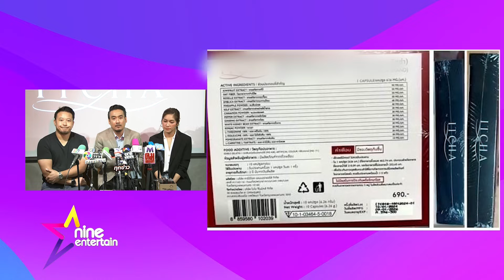รายการไนน์เอ็นเตอร์เทนไนท์ไลฟ์ 6 มิ.ย. 2567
-“เบนซ์ - มิค" 'งัดหลักฐานแถลงโต้ อัจฉริยะ ปมผลิตภัณฑ์เสริมอาหาร
 -“ป๊ายปาย” ขอขัดใจแม่ ลงสนามแข่งรถจริงจัง
-"ปอยฝ้าย" หวนคืนวงเสียงอีสาน
-"เทศน์ ไมรอน" ฝึกภาษาไทยจากชีวิตจริง